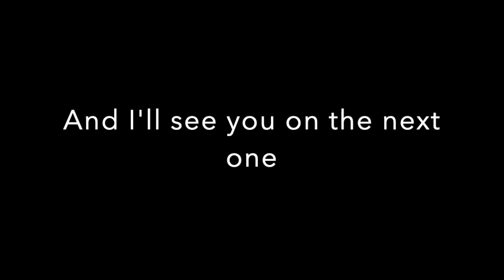ADVENTURING TO LISBON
IN this video the Nemesis crew ventures into the wild waters of Portugal passing through Porto and Peniche before reaching Lisbon.
WE SEE DOLPHINS AND POSSIBLY ORCAS!!
SUB & SHARE